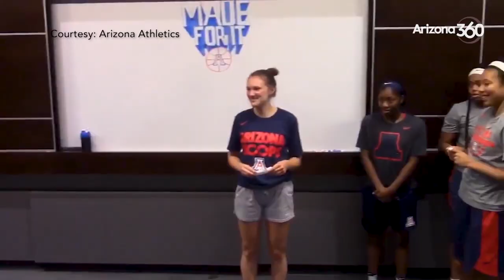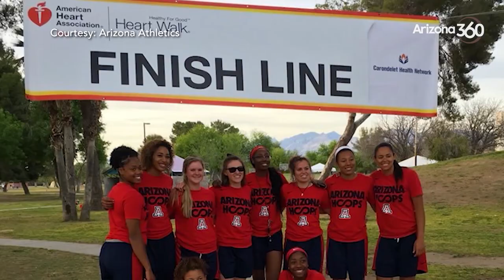UA Women's Basketball Player also Aspiring Surgeon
UA Athlete On Successes On and Off the Court; Lindsey Malecha is a basketball player and aspiring surgeon.